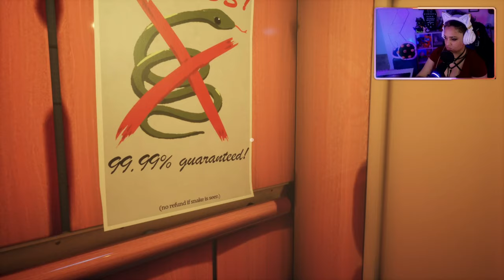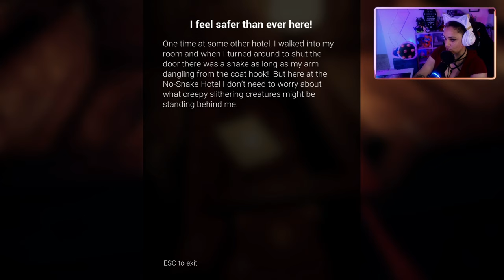I CANT WIN | SNAKE HOTEL FULL GAME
SINCE THE APARTMENT WAS INFESTED WITH ROACHES I'M TRYING MY LUCK AT MY LOCAL HOTEL. WHAT COULD GO WRONG?

PC SPECS

16GB
NIVIDIA
GeForce RXT 3060 Ti
1TB HHD +500GB SSD